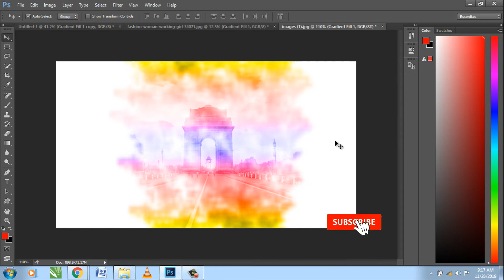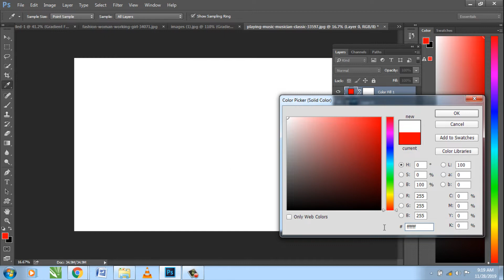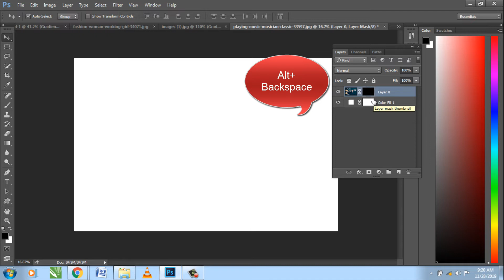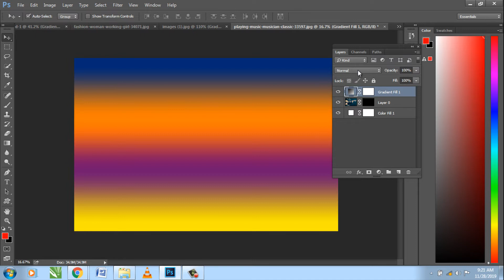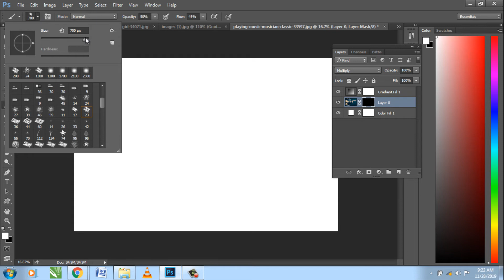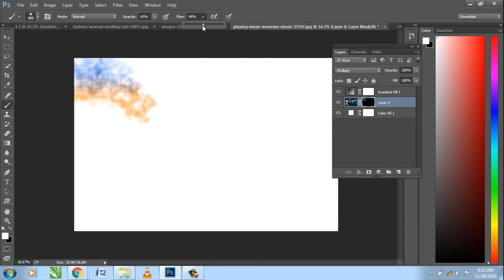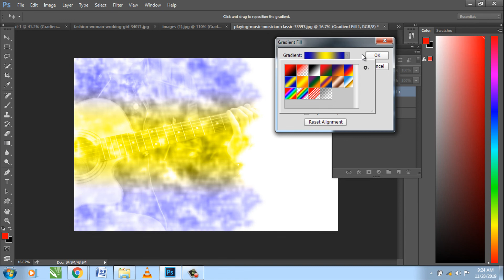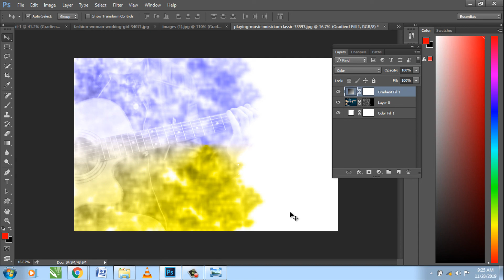Brush Effect in Photoshop Tutorial Method step-by-step ( in Hindi Tutorial)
In this video, I will show you Brush Effect in Photoshop Tutorial Method step-by-step
 ( in Hindi Tutorial) I hope you like it.

Connect With:- S.K Graphic designer